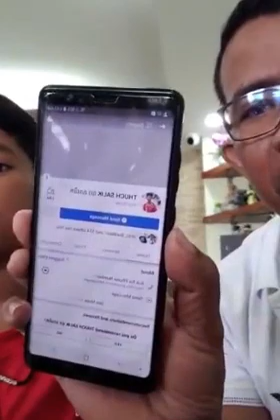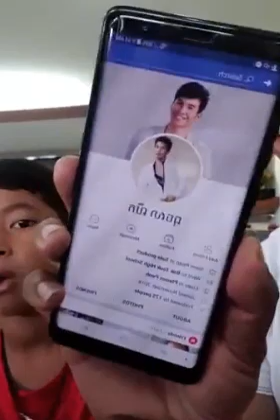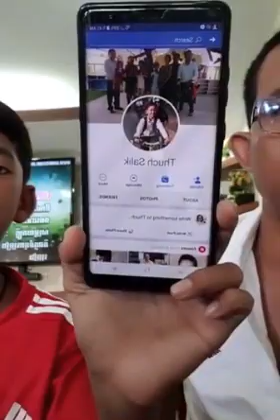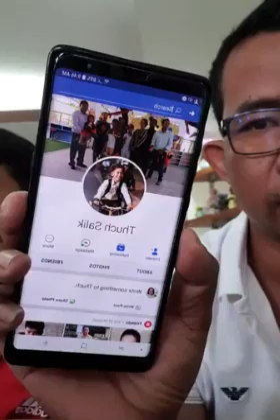ល្បីមិនធម្មតា!! ក្មេងដែលចេះ១៥ភាសា ត្រូវបានគេយកឈ្មោះទៅបង្កើតអាខោន ហ្វេសប៊ុកជាច្រើន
Welcome to MONEY SHARE. I will upload the best Khmer New YouTube update, The best tutorial, How to money online and English lectures about English grammars. Thank You ... also show my thanks to all of you for watching my channel. Good luck.